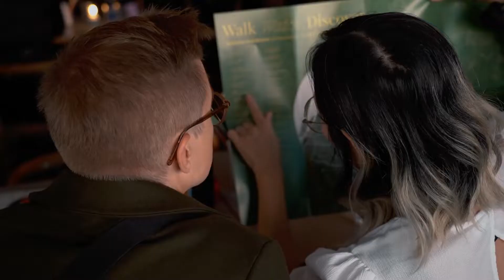Recap of Nordisk Panorama Film Festival 2021 | 16–21 Sept in Malmö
Thank you for sharing 6 amazing festival days together with us in Malmö, watching the best of Nordic short and documentary films and exploring storytelling through masterclasses, seminars and talks. Big thanks to you who came traveling to attend our Forum and Market, and to all of our filmmakers, collaborators and friends.

Recap video filmed and edited by: Kirstie Hall